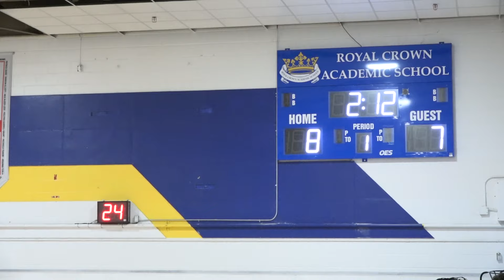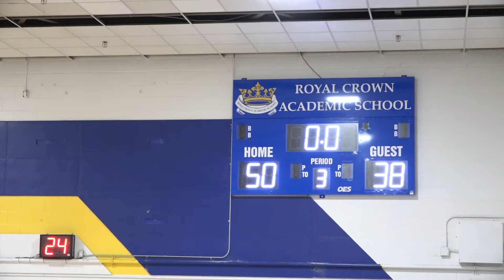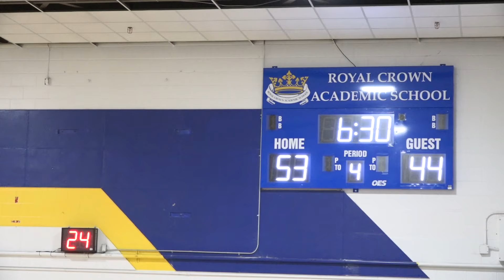juniors | project excellence at royal crown